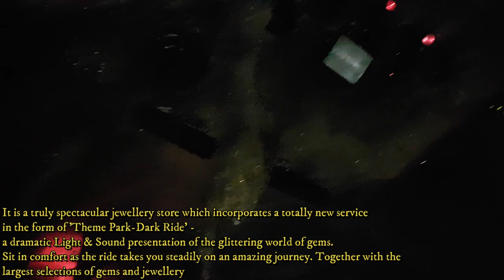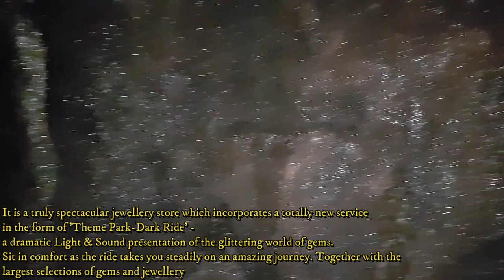Trip to Thailand || Bangkok & Pattaya || Thailand VLOG | Aggic Vlogs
Plan was decided and finally we were on the go for Thailand for Excursion.
flight was scheduled from Lahore to Karachi and we had a night stay at Ramada Hotel Near Karachi Airport.
Next Day departure from Karachi for Thailand via Thai Airways.
We reached Bangkok after 4.5 hours and went to Hotel Amari WaterGate Bangkok.
Visited Places:
(BANGKOK)
* River City with Cruise Dinner and City Round
* Nana Plaza
* Shock 39
* Indra Market
* Siam Niramit Show
(PATTAYA)
* Pattaya Beach
* Coral Island; we enjoyed with Parasailing, Scuba Diving, Banana Boat and    Jet ship.
* Gems Gallery
Aggic Vlogs
UC-j3S2tsbQapq57JWpnYSBQ

other vlogs on my channel